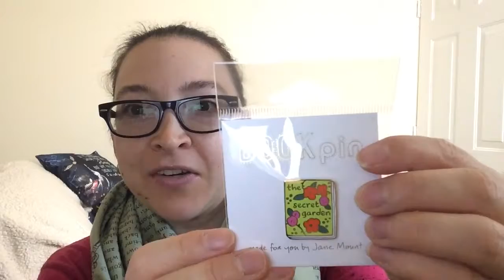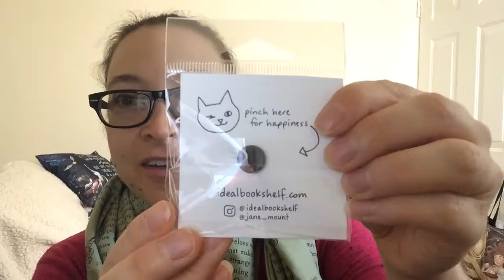Bookish Giveaway | Storiarts and Ideal Bookshelf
Thank you for the lovely prizes. Check them out on Instagram! 😍❤️